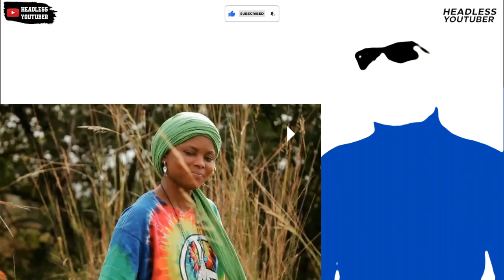A Breakdown of Blakk Rasta's "Chinese" Song 🤣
Blakk Rasta x Jah Amber - Our Africa is trending after it was released 9 years ago because of his outcry to the Bob Marley family for Sarkodie's Stir It Up feature. Black Rasta China Song.